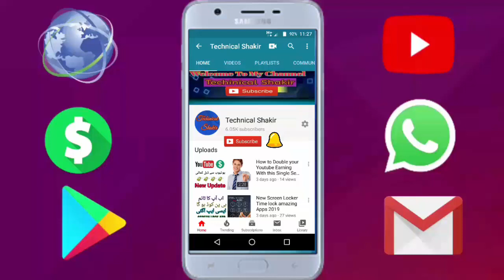Gta Vice City Car Damage Proof Cheat Codes 2022